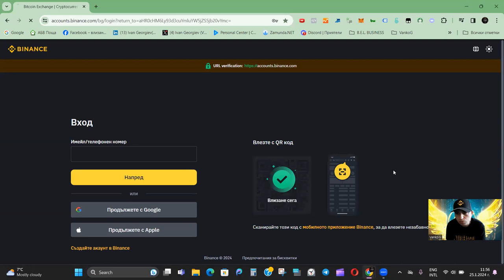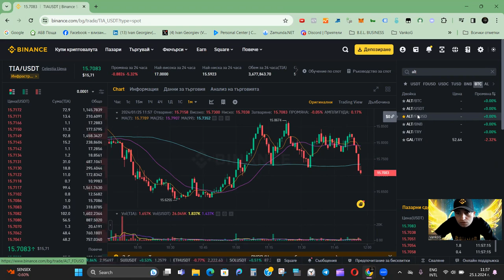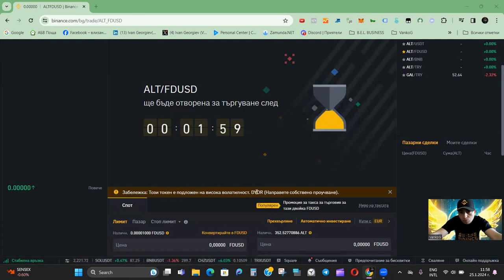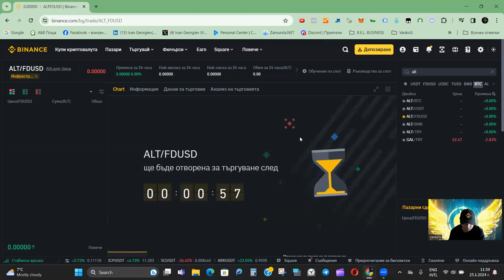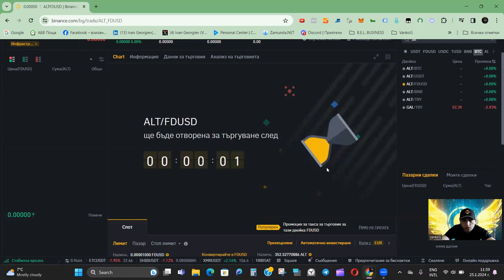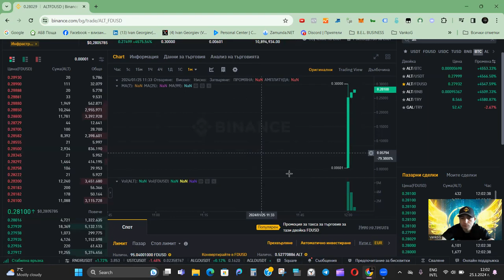Binance lists AltLayer $ALT! Trading is now live